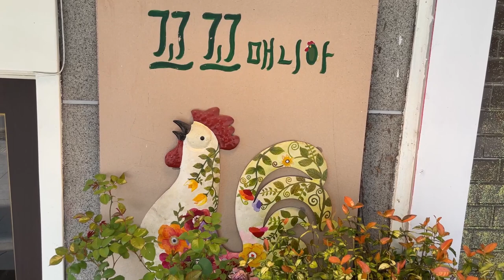[Samcheong-dong Street]-날씨 좋은 날 걸어보는 삼청동 거리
삼청동 거리
Samcheongdong street

경복궁을 왼쪽으로 두고 북동쪽으로 난 길인 삼청동길.. 다자이너샵들과 이색적인 박물관, 그리고 갤러리 등이 생겨나면서 예술적 거리의 상징이 되었습니다. 관광객들도 많이 찾는 서울의 대표적 거리이자 명소입니다.

 Samcheongdong-gil, a road running northeast with Gyeongbokgung Palace on the left.. With designer shops, exotic museums, and galleries emerging, it has become a symbol of an artistic street.  It is a representative street and attraction in Seoul that many tourists visit.